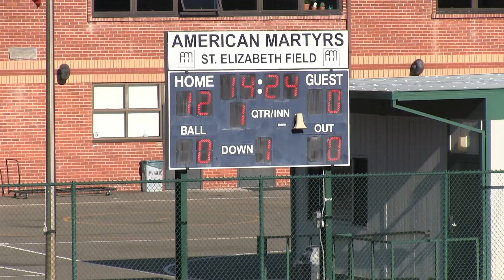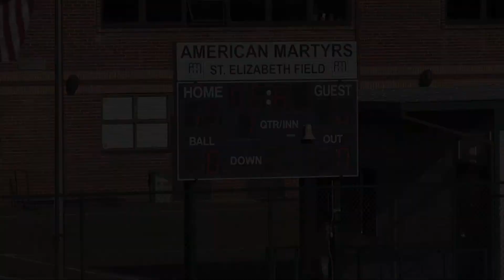Fall 2013 BCS Flag Football: Raiders vs. Avengers: Highlights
I offer a wide variety of video services including shooting sports videos. This sample is a highlight reel from a Beach Cities Sports Flag Football game shot in September 2013 in Manhattan Beach, California. The match was between the Raiders and the Avengers in the D9 division. For more information on my video services, check out my web